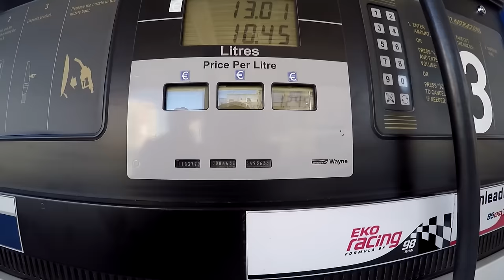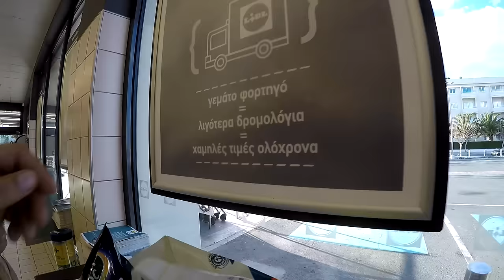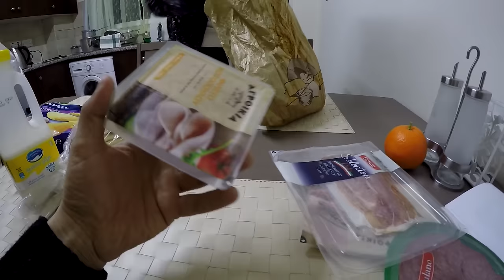Кипр. День 2. Стоит ли ехать. Айя-Напа. Нисси Бич. Аренда Авто. Цены в магазинах.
Кипр. День 2. Аренда Авто.  Айя-Напа. Цены в магазинах. Нисси Бич
Поддержка канала: ▽